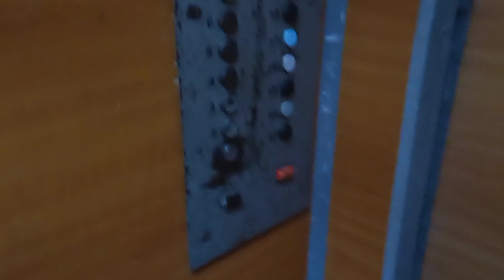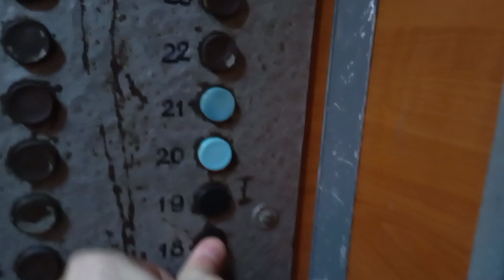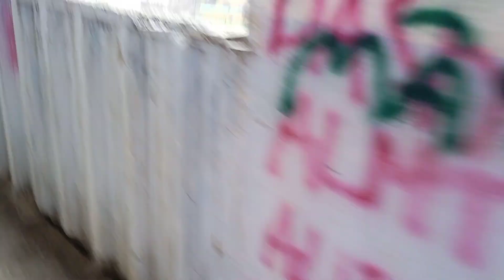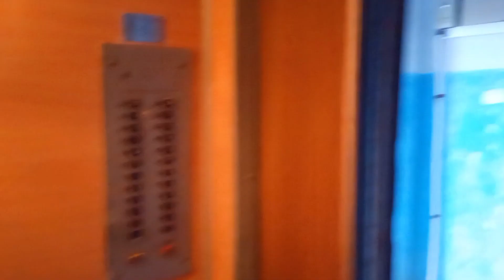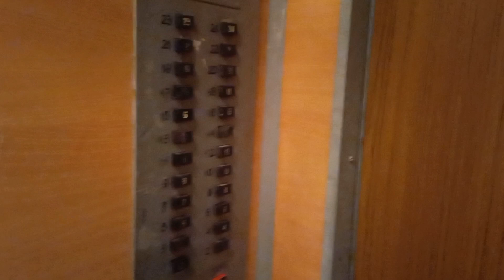🏢(24эт.секция)Porțile orașului/Ворота города! Кишинёв, лифты КМЗ по адресу: bd. Dacia 50, scară 1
🏠Район: Ботаника

📟Таймкод: 0:27
🔥Лифт(↑↓): Пассажирский
🏭Производитель: КМЗ
☄️Скорость лифта(V): 1,4м/с
⚡Грузоподъёмность(Q): 320кг
🗓️Год производства лифта: 1986

📟Таймкод: 1:14
🔥Лифт(↑↓): Грузопассажирский
🏭Производитель: КМЗ
☄️Скорость лифта(V): 1,4м/с
⚡Грузоподъёмность(Q): 500кг

🔥Дом(🏠): Жилой
🗓️Год постройки дома: 1986
🧾Проект(серия дома): индивидуальный
🏢Этажность: 12-24
🏙️Материал дома: панельный
🚪Количество квартир: ?
🏗️Тип дома: архитектурный памятник Кишинёва
🏤Количество секций в доме: 4

💡Обслуживающая организация домофона: Domofon Servise SRL

🎥Снято: 23.01.23